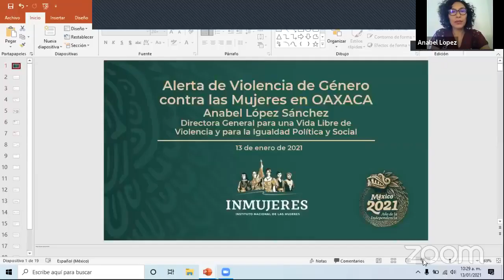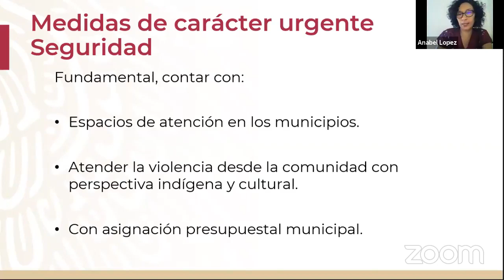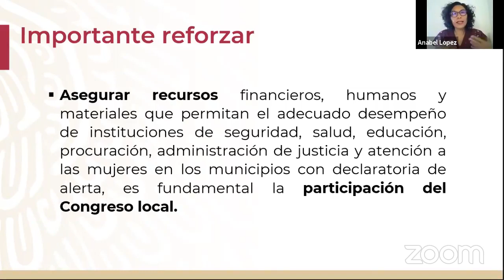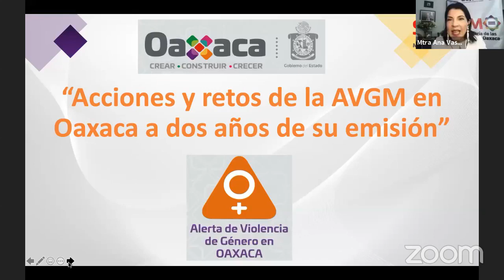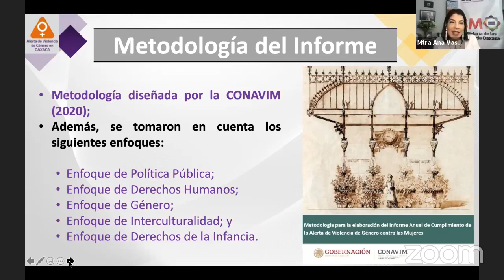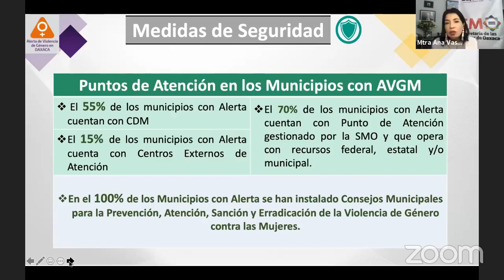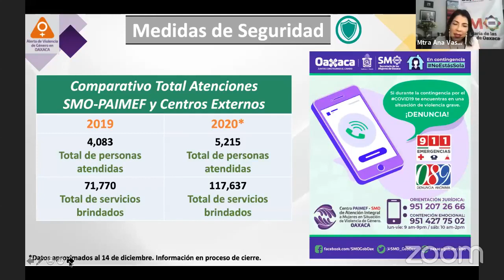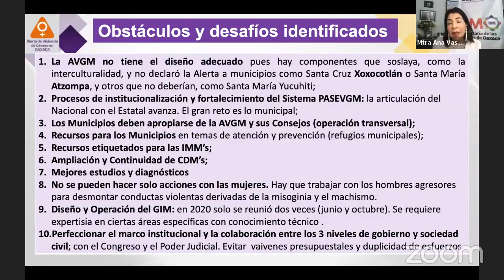Panel ‘Acciones y retos de la AVGM en Oaxaca a dos años de su emisión’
En el marco de la Jornada ‘Análisis y retos de los mecanismos del Estado Mexicano contra la violencia feminicida’ que realiza la Defensoría De Los Derechos Humanos Ddhpo, la titular de la Secretaría de las Mujeres de Oaxaca, Ana Vásquez Colmenares, comparte el panel ‘Acciones y retos de la AVGM en Oaxaca a dos años de su emisión’ con la titular de la CONAVIM, María Fabiola Alanís Sámano y la Directora general para una vida libre de violencia y para la igualdad política y social del Inmujeres México, Anabel López Sánchez.